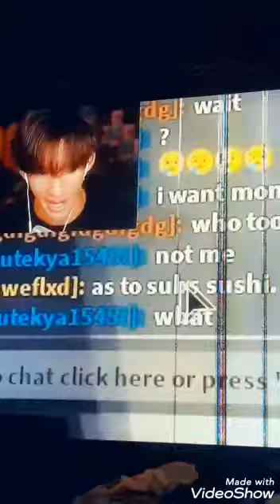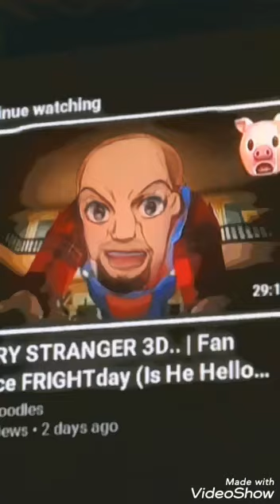Snapchat 153 Christmas 2020